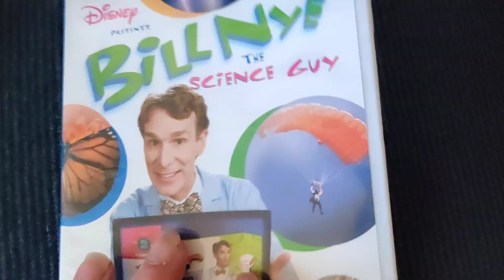BiLL NYE- THE SCiENCE GUY- WATER CYCLES